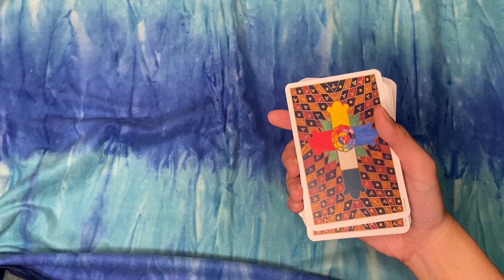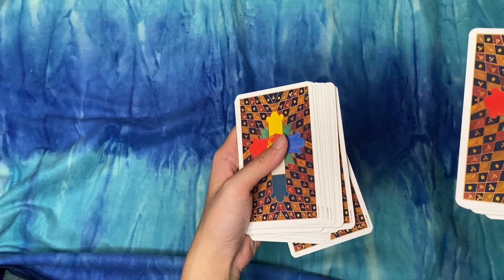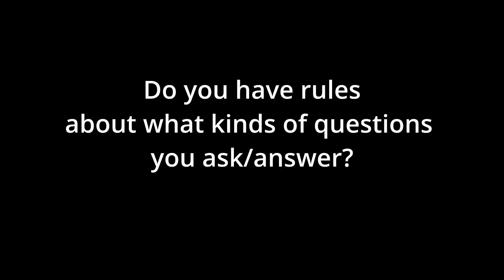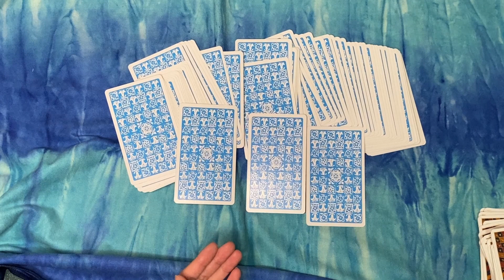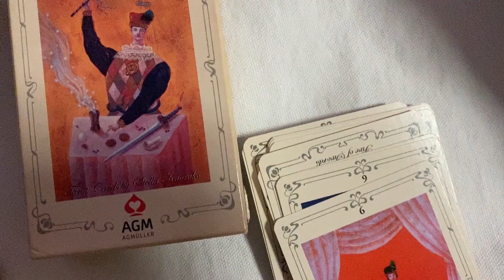TarotHabits - VR to Three Girls One Deck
Here's my first tarot tag in a long while by @Heather_Tarot @Peekaboorose  @SunsetBoughTarot